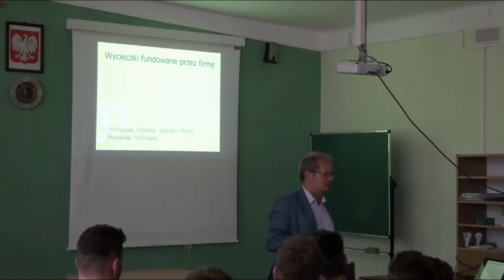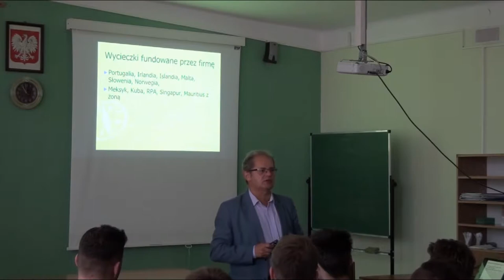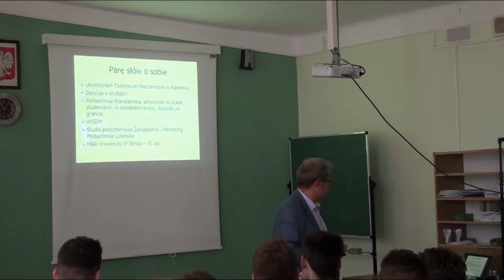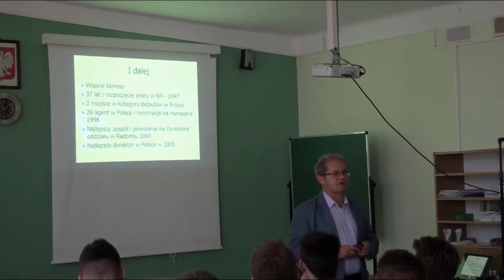Włodzimierz Mazur OTK 2018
Spotkanie motywacyjne z Włodzimierzem Mazurem w ramach Ogólnopolskiego Tygodnia Kariery 2018 "Bądź Architektem Swojego Szczęścia" w Zespole Szkół Technicznych w Radomiu